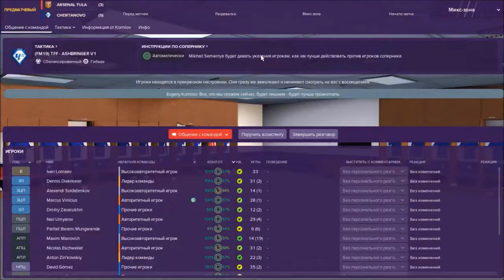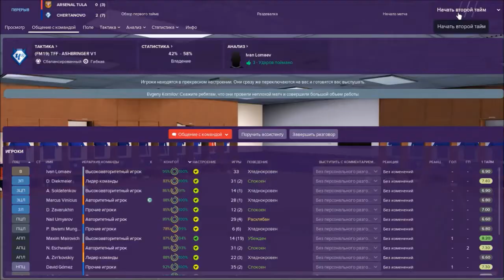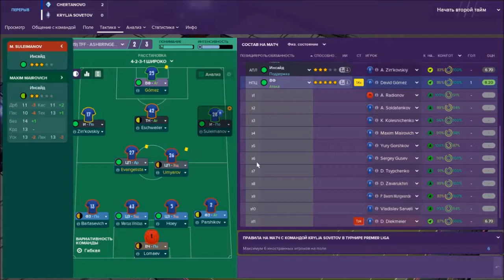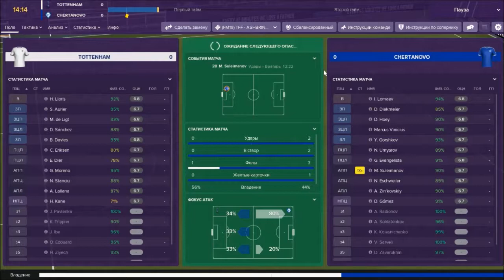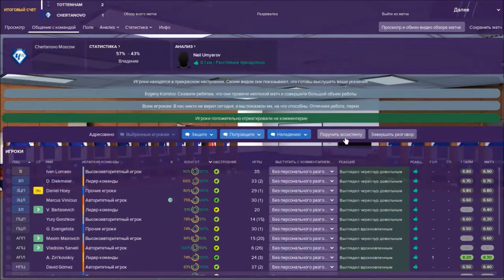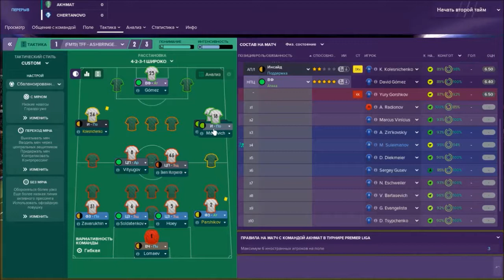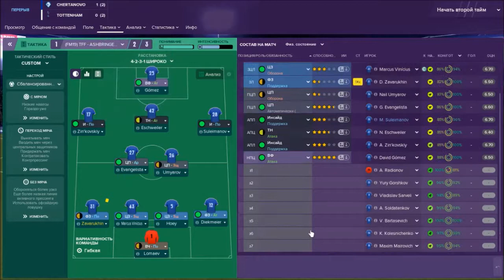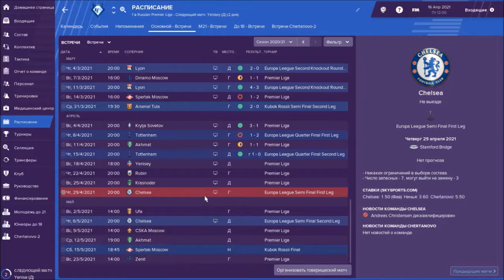Football Manager 2019 #25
Тоттенхэм